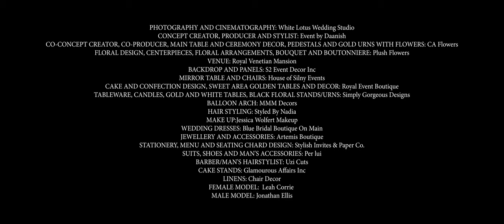Wedding Style Shoot Geometric Black and Gold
PHOTOGRAPHY AND CINEMATOGRAPHY: White Lotus Wedding Studio
CONCEPT CREATOR, PRODUCER AND STYLIST: Event by Daanish
CO-CONCEPT CREATOR, CO-PRODUCER, MAIN TABLE AND CEREMONY DECOR, PEDESTALS AND GOLD URNS WITH FLOWERS: CA Flowers
FLORAL DESIGN, CENTERPIECES, FLORAL ARRANGEMENTS, BOUQUET AND BOUTONNIERE: Plush Flowers
VENUE: Royal Venetian Mansion
BACKDROP AND PANELS: S2 Event Decor Inc
MIRROR TABLE AND CHAIRS: House of Silny Events
CAKE AND CONFECTION DESIGN, SWEET AREA GOLDEN TABLES AND DECOR: Royal Event Boutique
TABLEWARE, CANDLES, GOLD AND WHITE TABLES, BLACK FLORAL STANDS/URNS: Simply Gorgeous Designs
BALLOON ARCH: MMM Decors
HAIR STYLING: Styled By Nadia
MAKE UP:Jessica Wolfert Makeup
WEDDING DRESSES: Blue Bridal Boutique On Main
JEWELLERY AND ACCESSORIES: Artemis Boutique
STATIONERY, MENU AND SEATING CHARD DESIGN: Stylish Invites & Paper Co.
SUITS, SHOES AND MAN'S ACCESSORIES: Per lui
BARBER/MAN'S HAIRSTYLIST: Uzi Cuts
CAKE STANDS: Glamourous Affairs Inc
LINENS: Chair Decor
FEMALE MODEL:  Leah Corrie
MALE MODEL: Jonathan Ellis